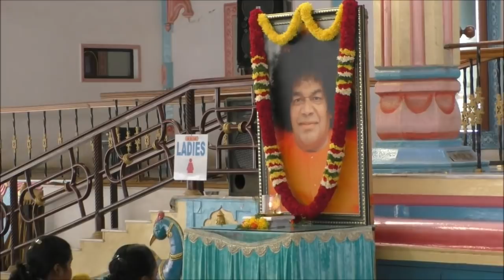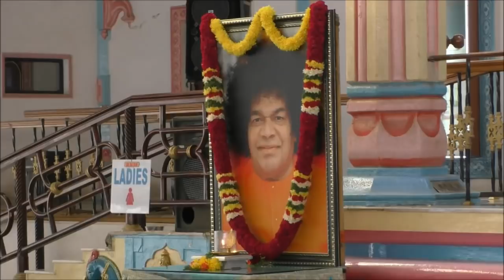Brindavan Bhajans - 24 June 2018